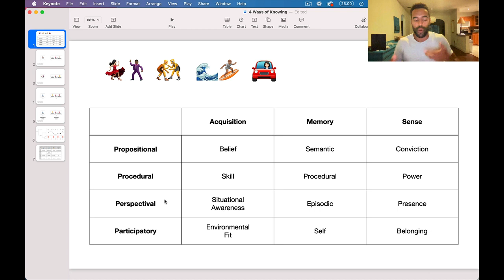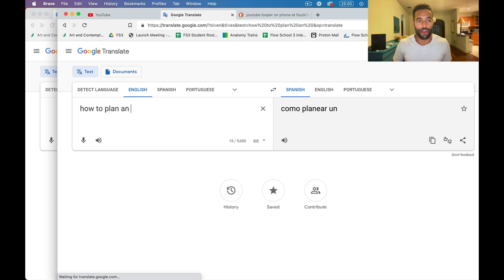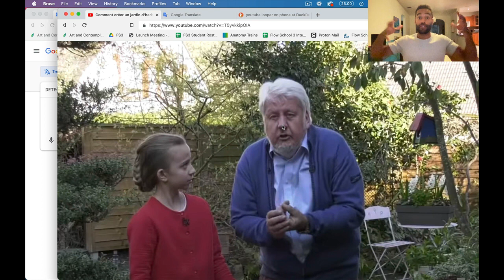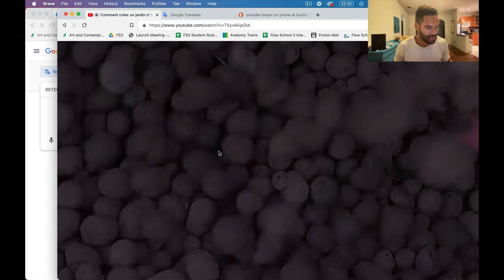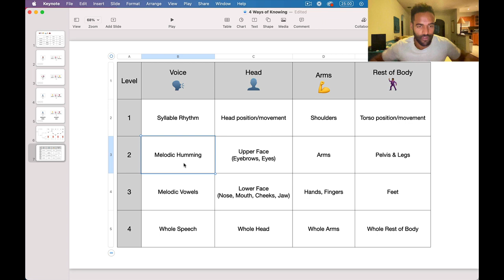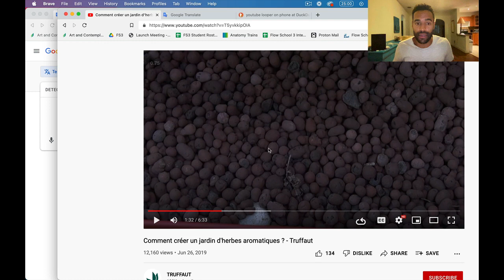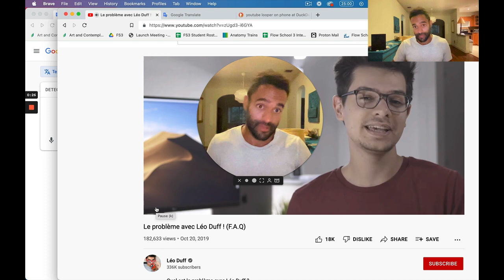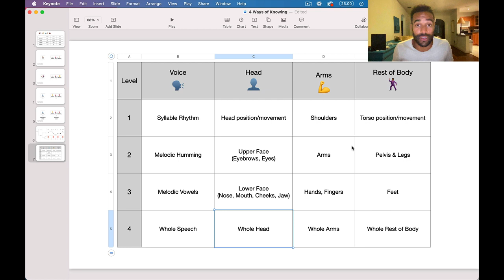How to Practice Impersonation